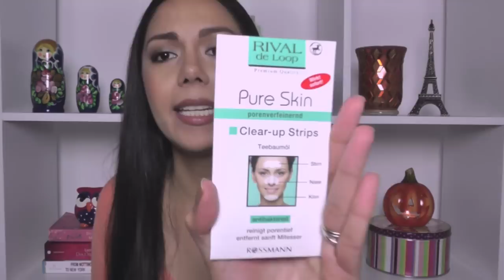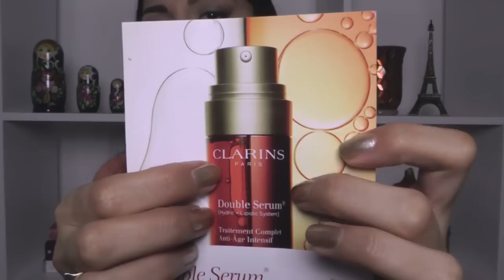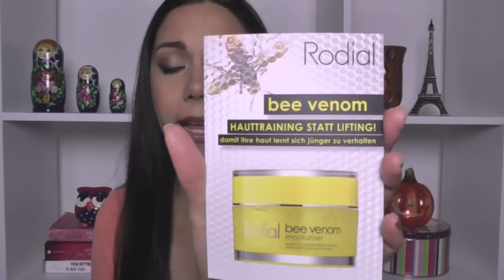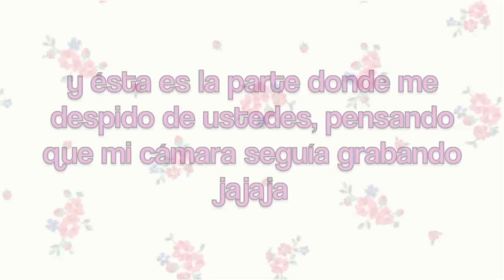PRODUCTOS TERMINADOS VOL. 8 | MARIEBELLE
↓↓↓↓↓↓↓↓↓↓[despliega para más información]↓↓↓↓↓↓↓↓↓↓↓

♛ Hola princesas!! Aquí les dejo mi experiencia con los productos terminados que he ido acumulando a lo largo de este mes / mes y medio. Espero les sean útiles mis comentarios y recomendaciones. Un besito a todas y espero sus comentarios ☺

Si te gustó el video, deditos arriba y comparte!! ♥

También podría interesarte...

Productos mencionados:

☞Desmaquillante bifásico Balea Augen Make-up Entferner
☞Loción anti-frizz Got2Be
☞Agua micelar L'oreal Hydra Active 3 y AOK Pur Sensity
☞Pastas de dientes Perl Weiss y Dentalux Complex 5
☞Crema de ducha Fa Vaniella Honey y Dusch Das Heavenly Vanilla
☞Garnier Oil Repair 3 Acondicionador
☞Natural Beauty Granatapfel & Bierhefe Shampoo
☞The Body Shop Banana Shampoo
☞Isana removedor de esmalte
☞Double Serum Clarins
☞Rodial Bee Venom crema hidratante

Otras formas de contactarme ...